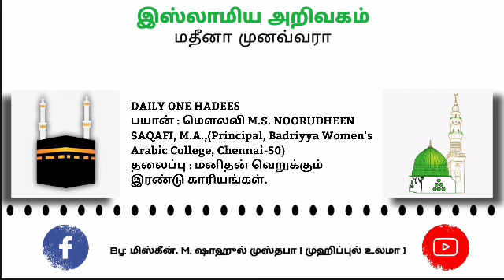1904 - மனிதன் வெறுக்கும் இரண்டு காரியங்கள்.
பயான் :
மெளலவி M.S. NOORUDHEEN SAQAFI, M.A.,
(Principal, Badriyya Women's Arabic College, Chennai-50)

தலைப்பு :
மனிதன் வெறுக்கும் இரண்டு காரியங்கள்.